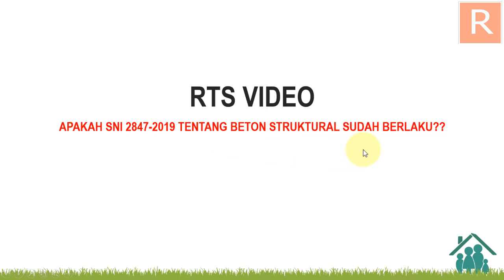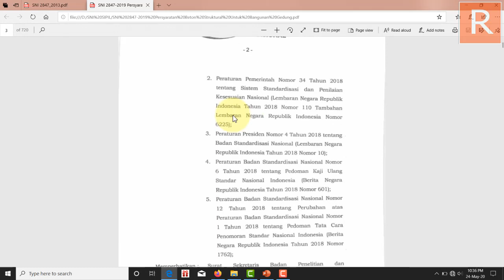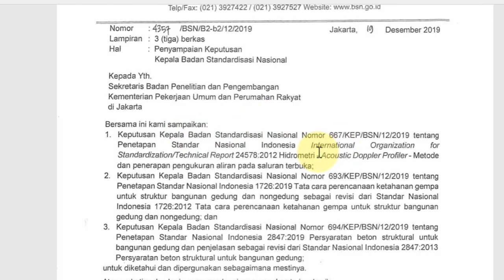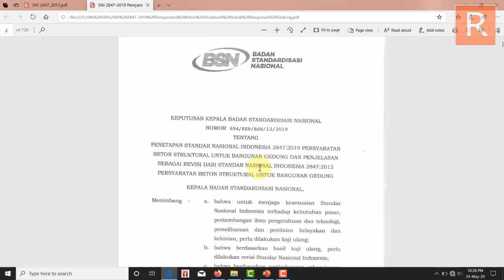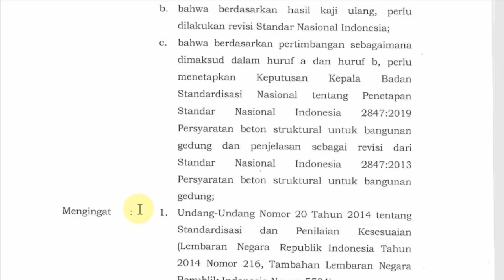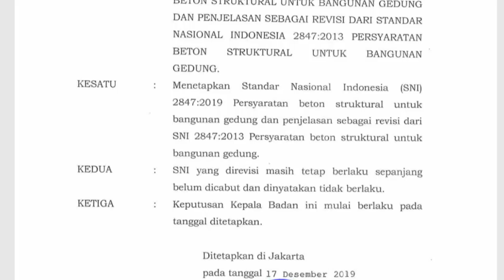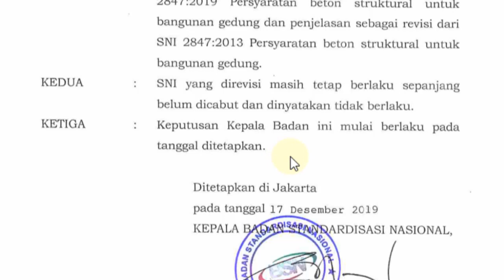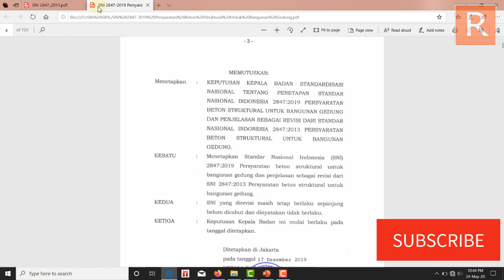APAKAH SNI 2847-2019 TENTANG BETON STRUKTURAL SUDAH BERLAKU??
Menjawab banyak pertanyaan rekan-rekan yang masih membingungkan akan keberadaan SNI 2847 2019 ini wkwk, sdah berlaku atau belum sih?? mari simak videonya..

oh iya kalau rekan2 ada info mengenai sni ini, mohon bantu admin untuk share ilmunya dikolom komentar ya

terima kasih